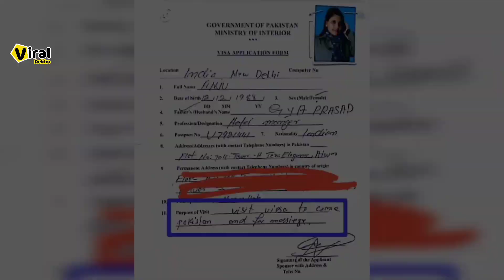प्रेमी से मिलने Pakistan पहुँची Anju || Anju Reach Pakistan meet her lover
India's daughter 'Anju' reached Pakistan to meet lover Nasrullah